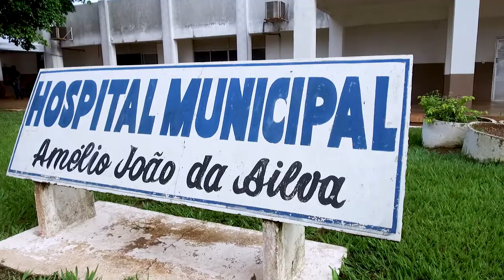Em Rolim de Moura, hospital municipal está em colapso